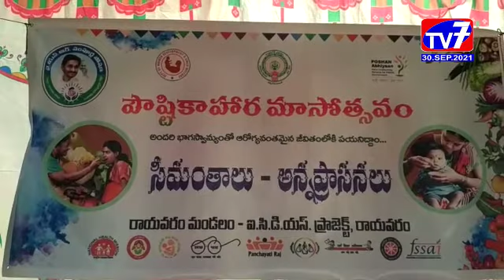రాయవరం- ఐసిడిఎస్ ఆధ్వర్యంలో గర్భిణీలకు సామూహిక సీమంతాలు_30-09-2021|TV7|NEWS BULLETIN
రాయవరం మండలం పసలపూడి గ్రామంలో పౌష్టికాహార మహోత్సవాల్లో భాగంగా ఐసిడిఎస్ ప్రాజెక్టు ఆధ్వర్యంలో గర్భిణీలకు సామూహిక సీమంతాలు ఘనంగా నిర్వహించారు.